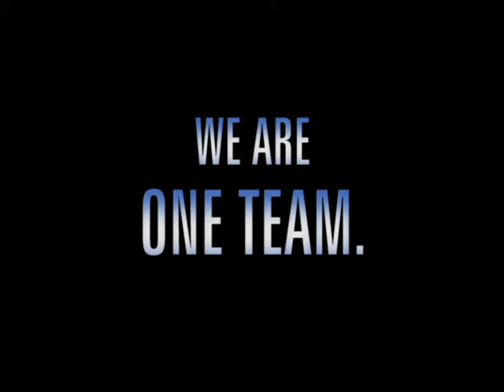Breakernation - Season Membership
Together Stronger. Become a SKYCITY Breakers Season Member for the 2014-15 Season.